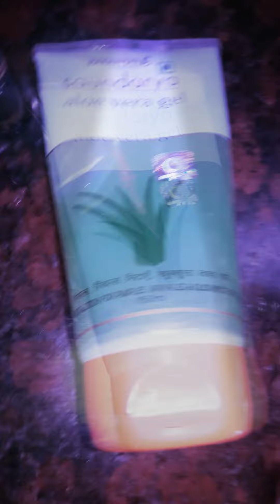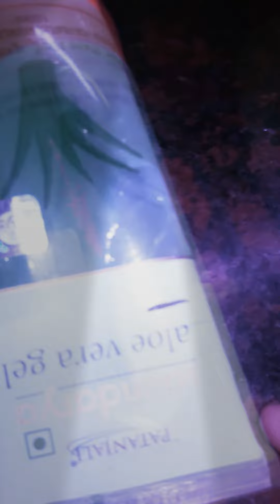ஐ.லைனர் தீர்ந்து விட்டதா அப்ப இத ட்ரை பன்ணுங்க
Hi  frnds  today I m going to show a best trick for eye liners  plz watch my video fully  thk q !!